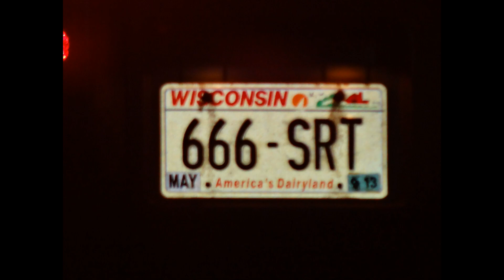PHISH : Entire 1st Set : {1080p HD} : Alpine Valley Music Theatre : East Troy, WI : 7/1/2012